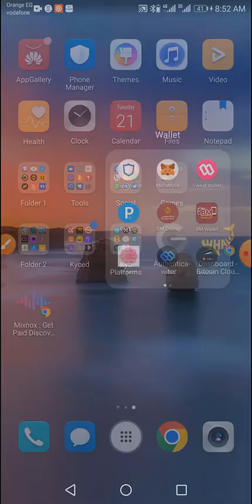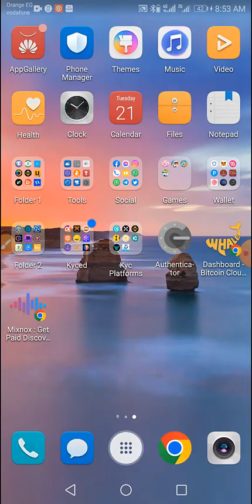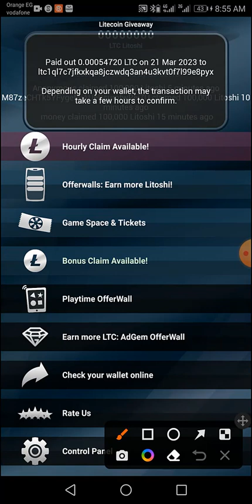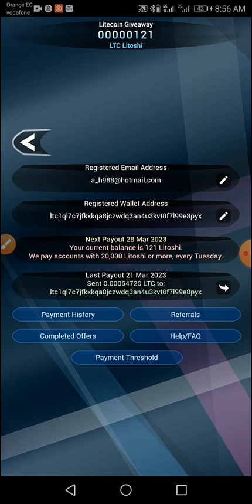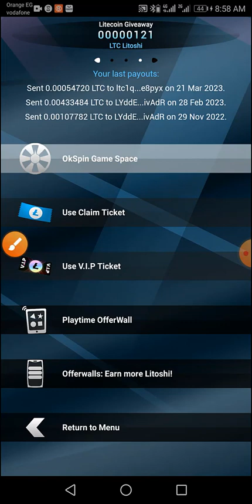ربح عمله لايتكوين مجانا بدون ايداع سعر العمله 90 دولار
لتحميل البرنامج

تعدين مجانى,
تعدين bnb مجانا,
تعدين doge مجانا,
تعدين ltc مجانا,
تعدين nft مجانا,
تعدين nft مجاني,
تعدين trx مجانا,
تعدين trx مجانا بدون ايداع,
تعدين usdt مجانا,
تعدين عمله usdt مجاني 😱ربح يومي,
تطبيق تعدين usdt مجانا,
تعدين مجاني 2022,
تعدين مجاني 2023,
افضل موقع تعدين مجاني 2023,
بتكوين كاش ,
ربح بيتكوين كاش ,
بيتكوين كاش ,
لايتكوين,
البيتكوين,
البيتكوين اليوم,
البيتكوين من الالف الى الياء,
البيتكوين حلال ام حرام,
البيتكوين الدحيح,
البيتكوين بالعربي,
البيتكوين واخواتها,
البتكوين الى اين,
البيتكوين للمبتدئين,
البيتكوين تحليل,
البيتكوين في السودان,
j bnb,
j mining,
kd lite miner,
p miner,
p to p crypto,
quan crypto,
quack عملة,
q bnb,
q finance,
rsc mining,
tex coin,
litcoine,
litecoin mweb,
zero btc,
zone bitcoin,
0 percent ar,
0.5 bitcoin,
4 satoshis,
5 dollar psu